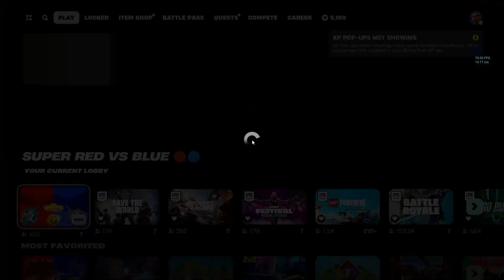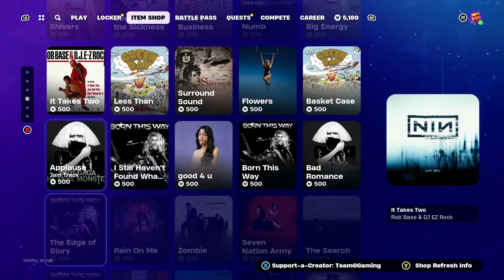Fortnite Myths & Mortals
Here we have today's Fortnite. If you like our videos and want to support us, please use our Support-A-Creator code TeamGGaming. Thanks!